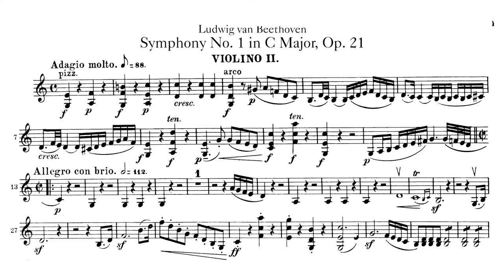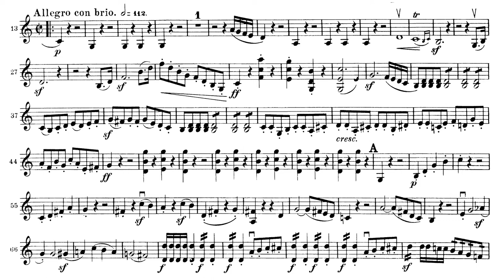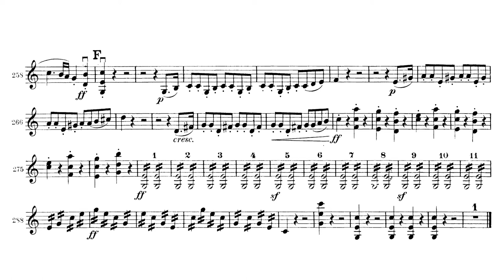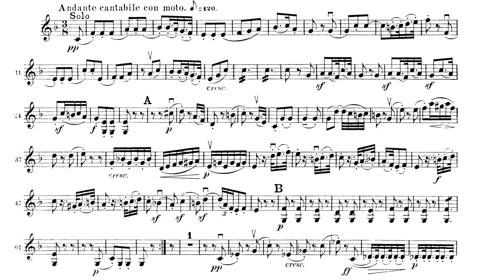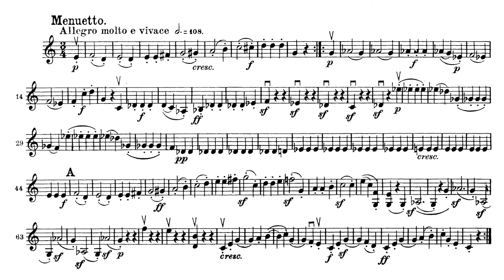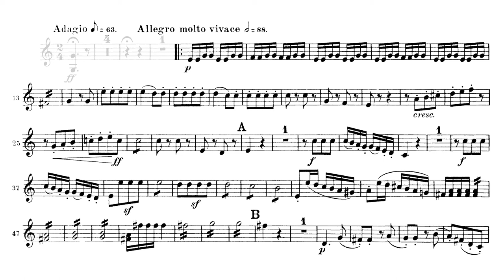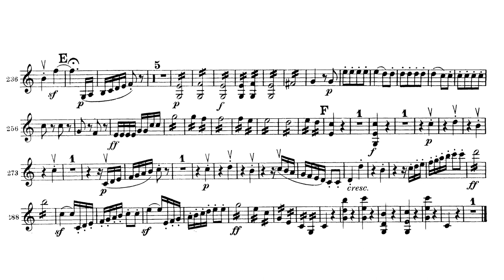Beethoven Symphony No. 1【2nd Violin】 Op.21 C major sheet music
00:00  1st movement  Adagio molto - Allegro con brio 4/4 - 2/2
09:40  2nd movement  Andante cantabile con moto  3/8
18:34  3rd movement  Menuetto, Allegro molto e vivace  3/4
22:10  4th movement  Adagio - Allegro molto e vivace  2/4

Symphony No. 1  Op. 21 C major / C dur
2nd Violin part  sheet music , orchestra

United States Marine Band , Marine Chamber Orchestra, Captain Ryan J. Nowlin (conductor) 2019
Live performance on Jan. 27, 2019 at Northern Virginia Community College's Rachel M. Schlesinger Concert Hall and Arts Center.